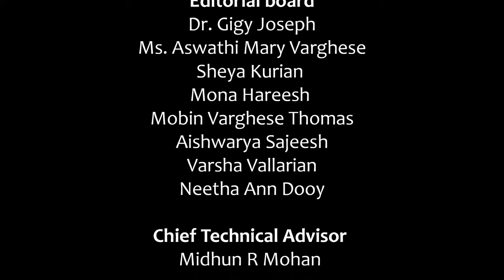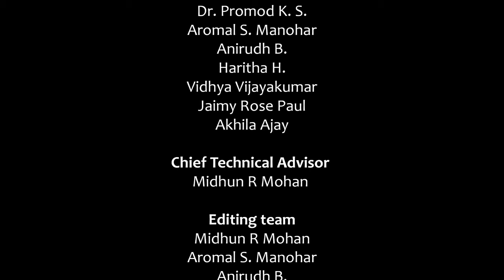🔴LIVE - Inauguration of CMS NEWS | Sri. Joshy Mathew, Film director